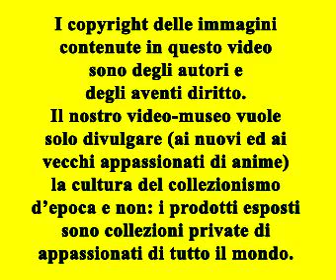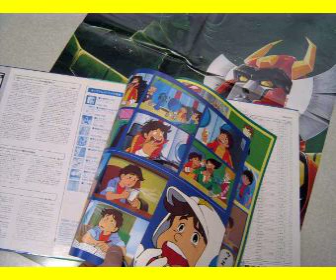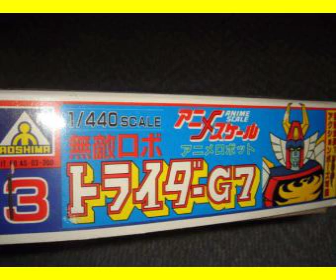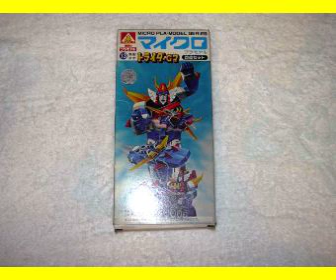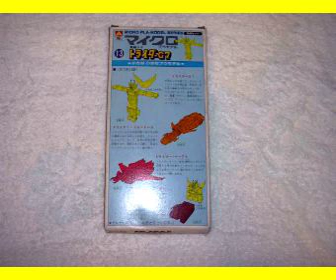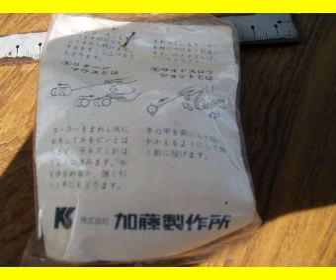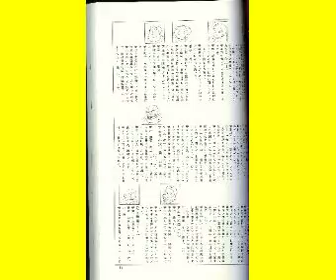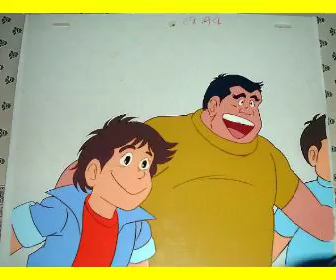L’INVINCIBILE ROBOT TRIDER G7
L’INVINCIBILE ROBOT TRIDER G7 (MUTEKI ROBOT TRIDER G7)
Robot - 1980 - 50 episodi - Produzione: Nippon Sunrise